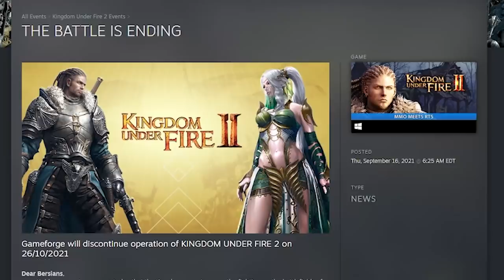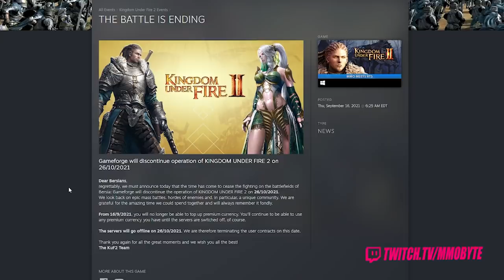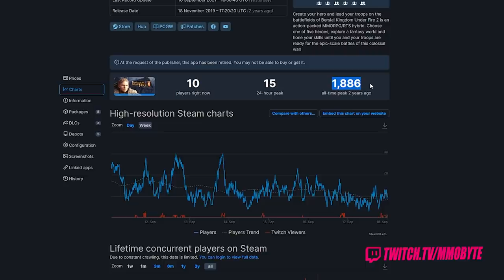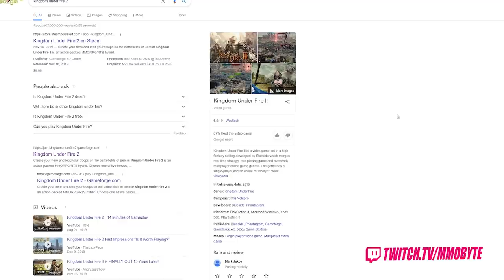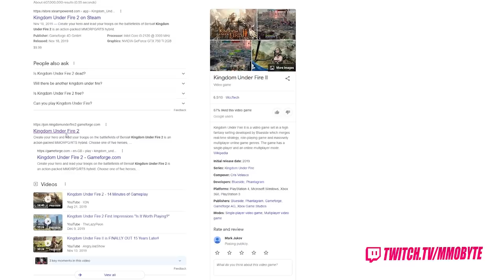Well, we lost another MMORPG - Kingdom Under Fire 2 - Thanks, Gameforge.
In surprising news, Gameforge announced the sudden closure of Kingdom Under Fire II - A strategy MMORPG that both Mrs Stix and I actually had some genuine fun in. A unique MMO that will unfortunately never live up to its potential due to poor management and a worse business model.